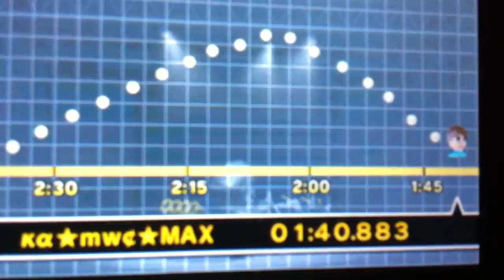(MK7) Daisy Hills Hills Rebound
Lol crappy BB + my PR (proof) 1:40.883